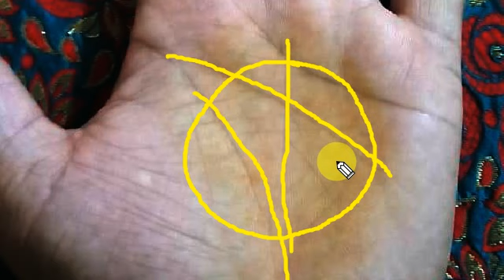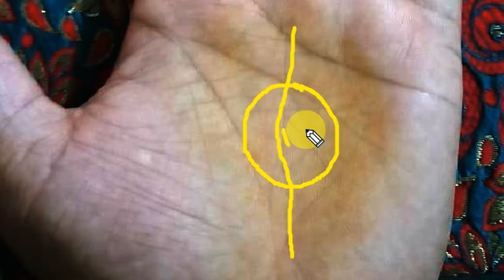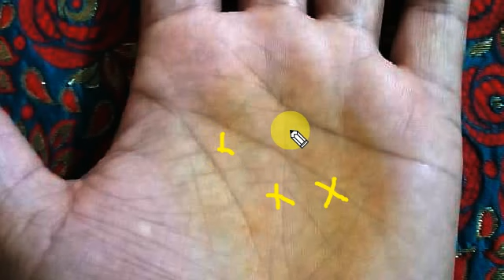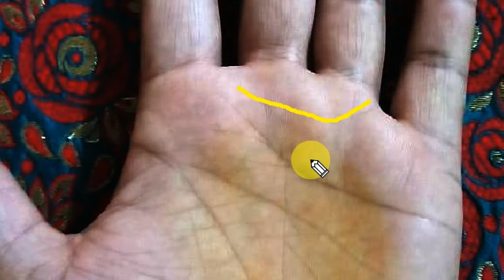राहु करेगा बेड़ा पार ।। राहु का साथ आपके हाथ